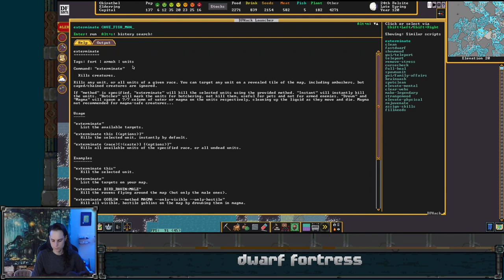Hunting for (spoilers) while avoiding the (spoilers) - Dwarf Fortress - Elderring Ep 37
This video is a re-upload of a stream that was originally broadcast on April 20, 2023. These videos were originally published on the @unchowder channel, but I've since moved the full VOD replays to this channel to make room for some other things there.

IN THIS EPISODE: It's time to dig too deep and too greedily! We know there's some goodies down in the third cave and below, but the trick is getting to them without upsetting the downstairs neighbors. Will we be blessed by glorious treasure? Or will we just burn everything down?

0:00:00 starting stream, cave walls and fishfolk plans
0:07:54 Ayanu has come! A great one-eyed pterosaur
0:11:37 planning for adamantine mining, last of the fishfolk incursions
0:34:48 hello goblins!
0:42:21 who put this hole here? Cave walls
0:48:17 the hunt for adamantine
0:54:26 cave walls, magma channels
1:02:05 adamantine hunting, tantrum child, phantom forgotten beast
1:08:35 cave walls , magma dumping
1:15:22 adamantine hunting
1:20:53 cave walls, caravan
1:26:20 adamantine hunting
1:30:29 the miners have found a friend!
1:40:06 the search continues
1:45:13 magma channels, cave walls
1:48:34 dangerous digging in search of fantastic treasure
2:02:19 militia squad returns!
2:05:39 brb
2:06:54 danger mining
2:29:33 a treasure of the gods! continued danger mining
2:35:47 a spill, continued danger mining
2:44:13 cave walls, cleaining up the spill
2:50:52 squad's back!
2:53:36 danger mining
3:05:37 Pelese has come! A towering hairy bristleworm
3:07:13 danger mining
3:17:57 more treasure! And more mining, and more treasure
3:26:45 the Ettin Stisträs Kìraribel Akestmonom has come!
3:31:15 mining
3:37:41 something evil!
3:43:24 safe for now…
3:49:40 not safe! Not safe!
3:55:28 very not safe!
4:00:28 well that was cool
4:02:05 wrapping up